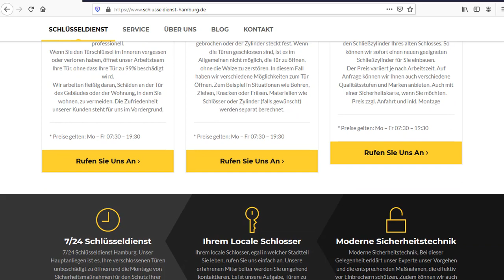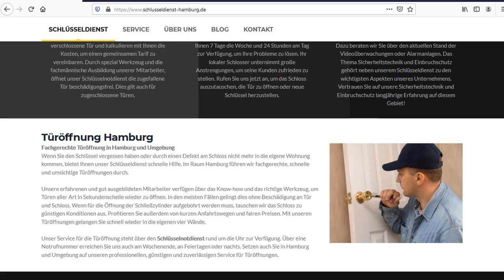Türöffnung, Schlüsselnotdienst, Schlüsseldienst Hamburg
Schlüsseldienst Hamburg ,Schlüsselnotdienst Hamburg, Locksmith Hamburg, Günstiger Schlüsseldienst, Türöffnung Hamburg, Zugefallene Türöffenen